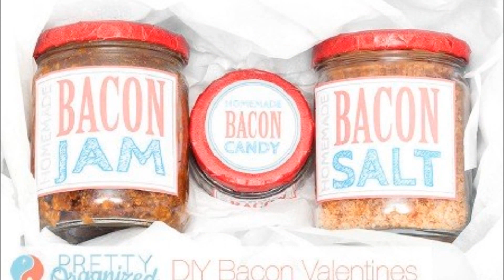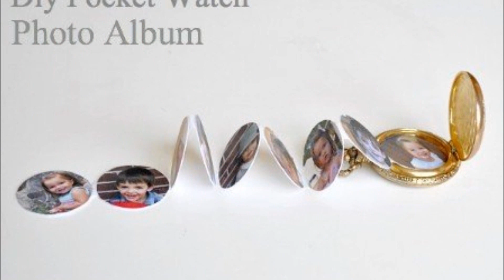15 Genius DIY Father's Day Gift Ideas To Express Your Gratitude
DIY Father's Day gift ideas very simple... Father's Day is just around the corner and you may be wondering just what you can get for the Father in your life. If you have a dad, husband or even a son who's a father and they seem to already have everything, choosing a gift can be difficult to say the least.

diy father's day gift ideas, father's day gift ideas